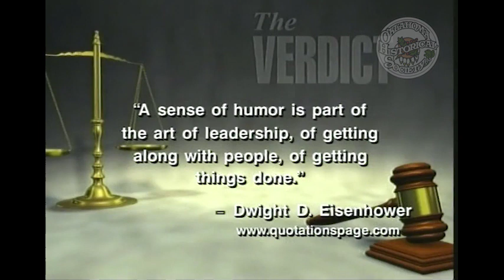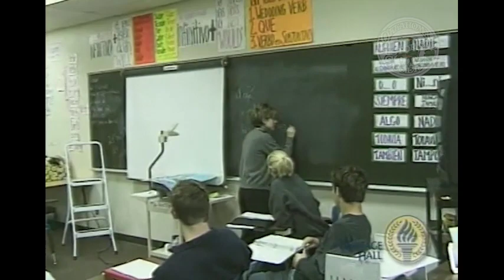The Verdict: Leadership in Oklahoma City. 11/13/2005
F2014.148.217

Description: Guests: Beth Shortt, Executive Director of Leadership in Oklahoma, Camal Pennnington Senior at North East Academy, and Jim Sharrock, Attorney. A discussion of the Leadership Oklahoma City organization. The organization provides classes for people who want to be more involved in the community.

Coverage: Oklahoma City (City), in Oklahoma (USA)

Extent (quantity/size): 00:29:50

Subjects: Community leadership / Legal television programs